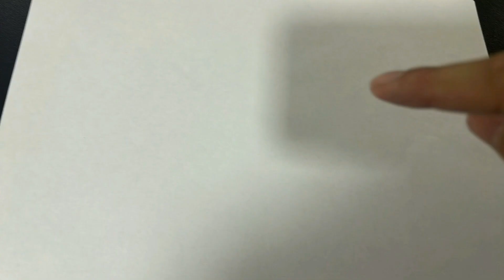stop motion animation with plasticine.|@_BNB|Comedy short video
I hope you enjoy this stop motion video. Thank you for all your support!